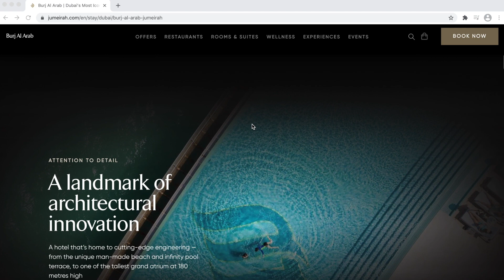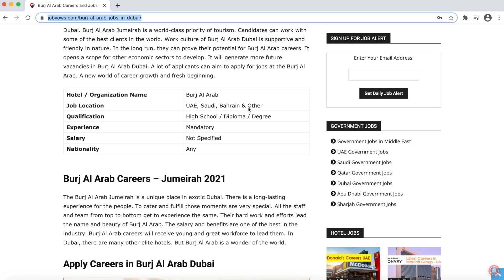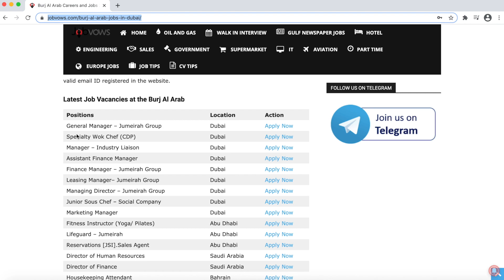Burj Al Arab Jobs in Dubai | Hotel Jobs in Dubai 2021 | Saudi Arabia & Bahrain | Jobmission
Burj Al Arab Published latest career opportunities in various categories. Interested Job Seekers can apply now from the below link.